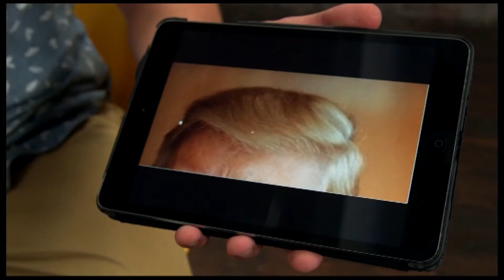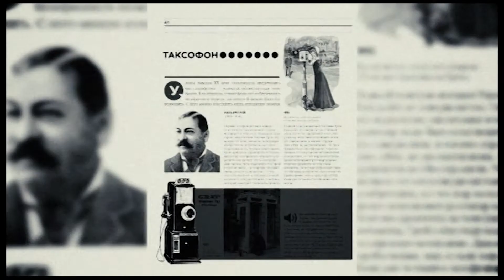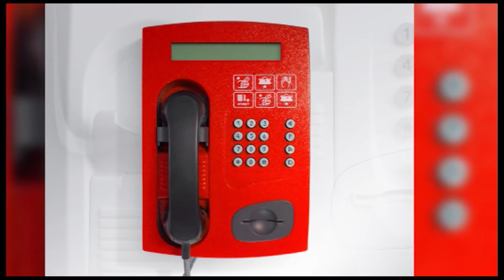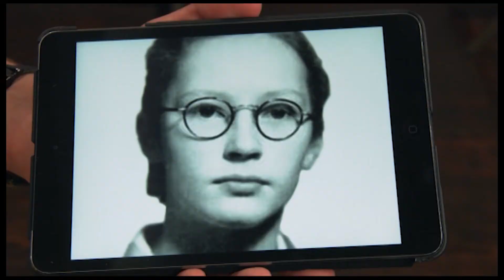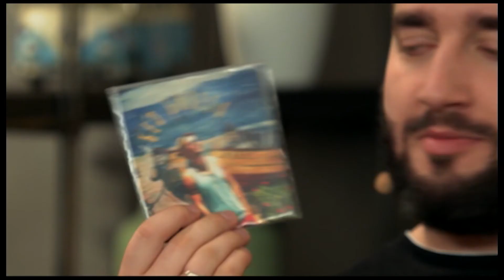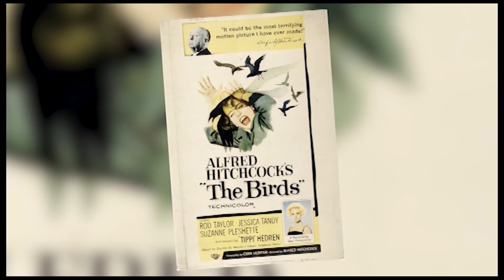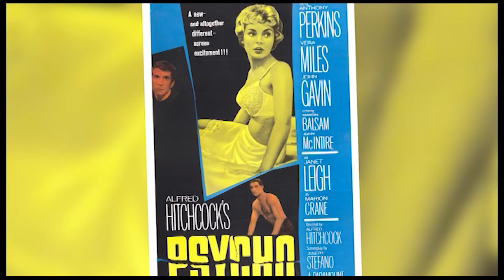Шоу ПОДЪЕМ! Ян Вайншток. Александр Киринюк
Зарядись на день бодрой энергетикой прямиком из студии телешоу «Подъем!» на ТНТ International! «Подъем!» — это уникальный проект на белорусском телевидении c новым незаурядным подходом к информативно-развлекательному шоу!

Наши ведущие не только берут интервью у интересных личностей из разных сфер культуры, но и проводят увлекательные экспериментальные игры вместе с ними!
В сегодняшнем выпуске у нас в гостях:
Ян Вайншток - @yan_weinstock
Александр Киринюк - @kiryniuk_stilisto

Наша команда ведущих:
Ольга Никифорова - @olga_nikifforova
Максим Заяц - @maxzajac
Анастасия Лисовская - @nst_rizhaya
Алексей Корень - @lexa_koren

Также не пропустите регулярные розыгрыши и смешные ролики в нашем Instagram: @wakeup_tnt_belarus